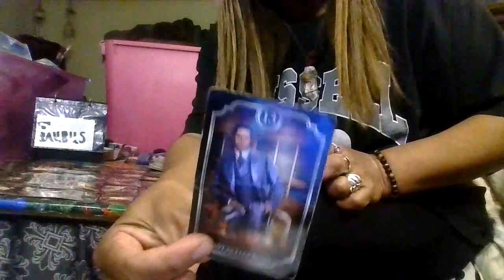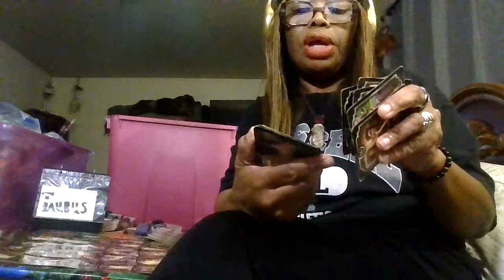Taurus weekly reading/March-25-30-2024/Watch-out/Sending love & light/No-disrespect